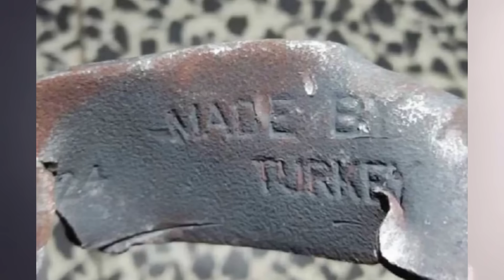तुर्की ने भेजी इसराइल को मिसाइ.ल ? रमजान में मस्जिद पर पाबंदी! अरब लीग का एक्श.न